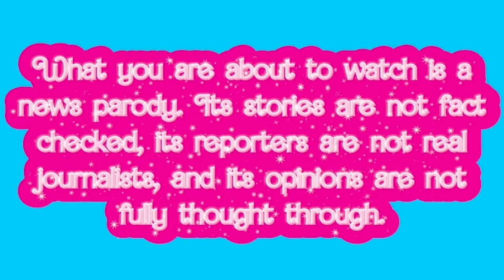Red Report Texas A&M Wants Bob Nielson for Head Coach